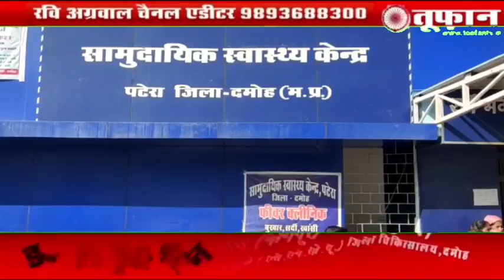damoh- मन्नत पूरी होने पर युवक ने अपनी उंगली काट कर देवी मां के चरणों में की अर्पित